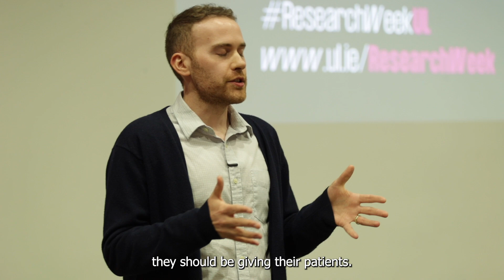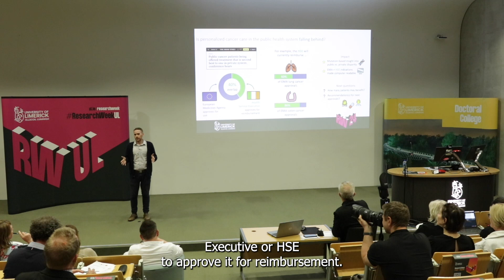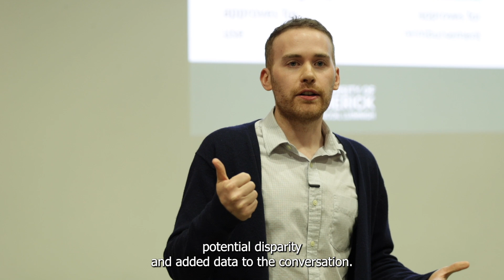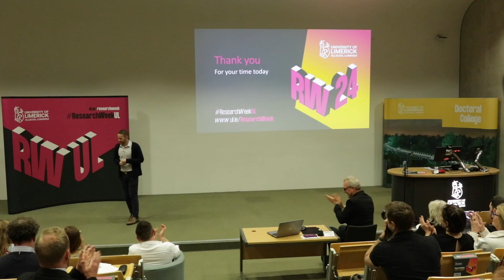Brendan Reardon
3 Minute Thesis where our postgraduate researchers communicate their research in three minutes and just one slide!

Brendan Reardon, School of Medicine

Is personalised cancer care in the public health system falling behind?